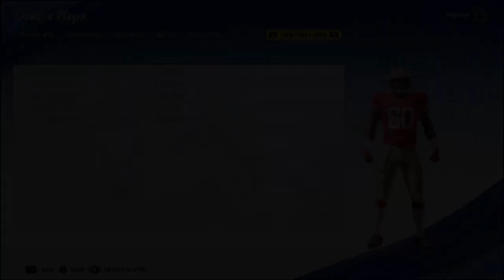Madden 20 Jerry Rice WR San Francisco 49ers WR Creation PS4 | Xbox 1 | PC.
Madden 20 How to make Jerry Rice WR San Francisco 49ers WR PS4  Xbox 1  PC
Rice is the career leader in most major statistical categories for wide receivers,[6] including receptions, touchdown receptions, and receiving yards, once being the leader for total yards and touchdowns in a season. He has scored more points than any other non-kicker in NFL history with 1,256.[7] Rice was selected to the Pro Bowl 13 times (1986–1996, 1998, 2002) and named All-Pro 12 times in his 20 NFL seasons. He won three Super Bowls with the 49ers and an AFC Championship with the Oakland Raiders. As of 2017, Rice holds over 100 NFL records, the most of any player by a wide margin. In 1999, The Sporting News listed Rice second behind Jim Brown on its list of "Football's 100 Greatest Players".[8] In 2010, he was chosen by NFL Network's NFL Films production The Top 100: NFL's Greatest Players as the greatest player in NFL history. Rice was inducted into the Pro Football Hall of Fame in 2010 and the College Football Hall of Fame in 2006. Rice was also inducted into the Mississippi Sports Hall of Fame in 2007, and in that same year inducted into the Bay Area Sports Hall of Fame . Madden 20 was officially released on August 2, 2019.